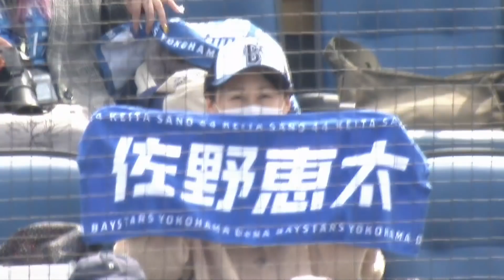横浜DeNAベイスターズ 出陣式2022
出陣式はシーズンの意気込みをファンのみなさまに直接伝えるイベントとして、オープン戦を行うこの時期に実施してきました。今年は、春季キャンプを終えたばかりの監督、選手たちが登場し、キャンプで掴んだ手ごたえやシーズン開幕に向けた意気込みを語りました。